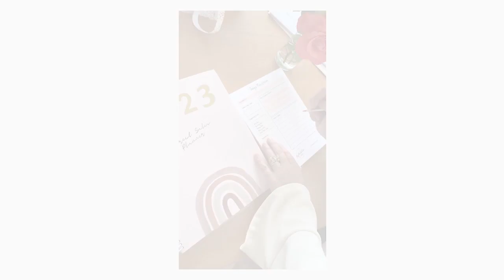The Joy, Comfort, and Stress Reducing Power of a TIME BLOCKING SYSTEM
Ever wonder where your day went and you feel like you didn’t accomplish much and wish you a better time management schedule?

Learn on this video how to feel the joy, and be comfortable with less stress running your business with my time blocking system.

3 POWER STEPS TO SETTNG THE “RIGHT” GOALS IN YOU BIZ.

F O L L O W G A L E